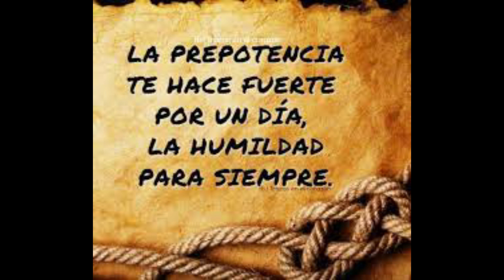LA SOBERVIA VS LA HUMILDAD